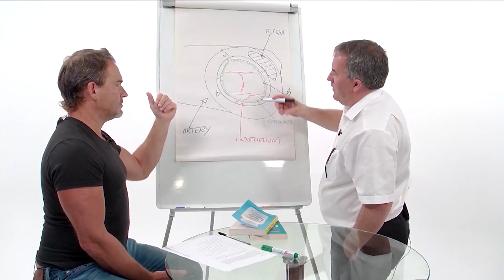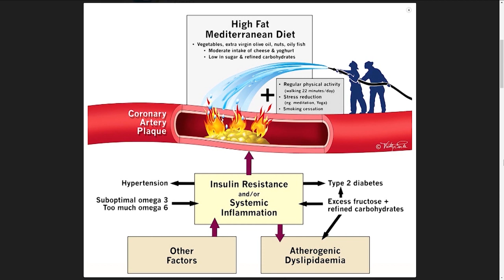Why too much exercise may cause you a heart attack | Dr Aseem Malhotra | Fat & Furious Ep 20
'A patient came to me who had been on blood pressure pills for 15 years and went on my diet plan, started walking again and nothing else. Within three months he stopped taking 3 of the 4 pills blood pressure medications he'd been on of 15 years and said that he had never felt better.' - Aseem Malhotra 2019

In this episode, your host, Steve Bennett, and his guest, Dr Aseem Malhotra, expose whether too much exercise can cause a heart attack.

Aseem is both a practising Cardiologist and a Professor of Evidence-Based Medicine. He is a founding member of Action on Sugar and has led work highlighting the harm caused by excess sugar consumption in the United Kingdom, particularly its role in type 2 diabetes and obesity. Aseem has written for several publications including the BMJ, The Guardian and Observer, BBC online, Huffington Post, The Daily Mirror, Daily Mail, The Daily Telegraph and the Washington Post. In 2018 he was ranked by Onalytica as the number 1 doctor in the world influencing obesity thinking. His first book, co-authored with Donal O’Neill, The Pioppi Diet, published 2017, is already an international bestseller.

If you enjoyed this podcast then make sure you share it with someone you care about:

For the full story get your copy of Fat and Furious on Amazon: